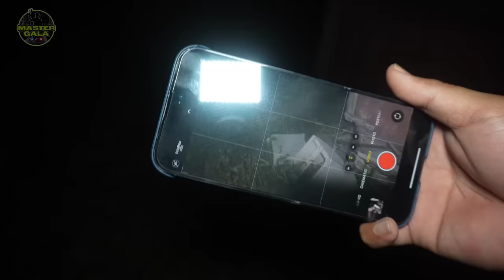Abandonadong Bahay Ng Pinatay Sa Bohol, May Sumilip!